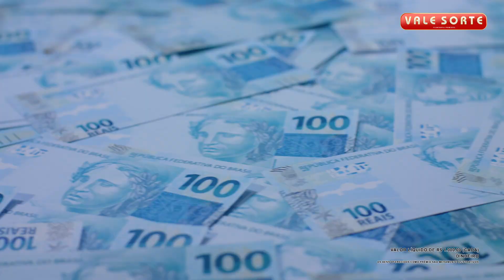Vale Sorte - 29 de Janeiro